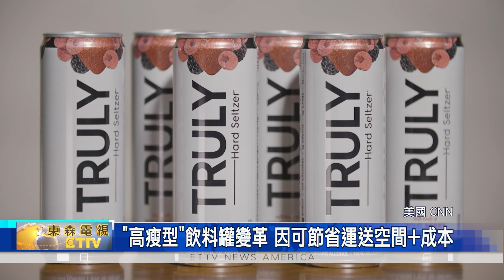美國飲料界新變革 "高瘦型"飲料主打健康風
美國飲料界，最近正在推動一項新變革，那就是告別"短胖型"的胖鋁罐，開始有更多"高瘦型"的飲料罐。
後疫情時代的美國飲料界，最近展開新的市場爭奪戰，一些知名飲料品牌，包括: TOPO CHICO、SIMPLY，以及 SUNNY D，最近都推出外寬特別顯眼的，"高瘦型"罐裝酒精蘇打水，主要原因是，市場調查發現，這可以更方便消費者辨認出來，且潛意識的發出一項新信號，那就是這些新飲料，要比傳統的"短胖型"罐裝啤酒或蘇打水，給人"更精緻、更健康"的第一印象。
一些行業專家則說明，不只是新款啤酒或氣泡水，主打"高瘦型"罐裝，其實包含"黑啤酒、可樂加咖啡"等新飲品，早在2022年起，就率先推出細長版；不過，當時的考量是，交通運輸費用太高，如果可以換成"高瘦型"罐裝，那便可以在商店貨架上、卡車上，以及倉庫中，擠出更多裝箱空間；在減少容量、降低成本的同時，還能滿足消費者，"低熱量"的攝取需求。